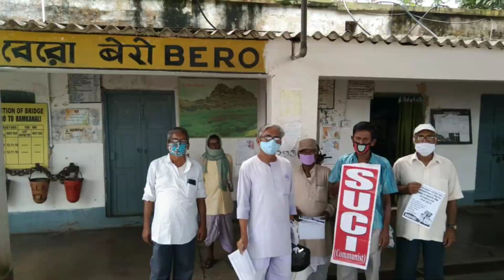স্টেশন ম‍্যানেজারের মাধ্যমে কেন্দ্রীয় রেলমন্ত্রীর নিকট স্মারকলিপি প্রদান এস ইউ সি আই (সি)